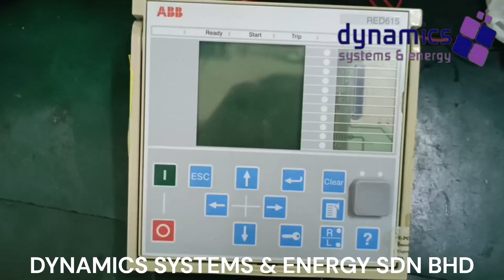ABB RED615 PANEL DISPLAY - Repaired Successfully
The ABB RED615 relay's panel display serves several essential functions for monitoring and operating the device. It features LED indicators for power status, protection status, and alarms. The text display provides detailed information on relay status, fault conditions, and system events. Additionally, it offers real-time measurements of current and voltage, ensuring accurate monitoring and control of utility and industrial power distribution systems.